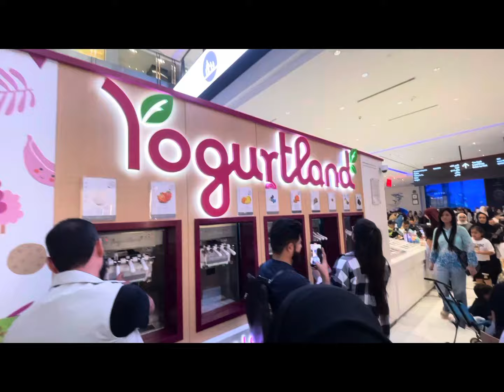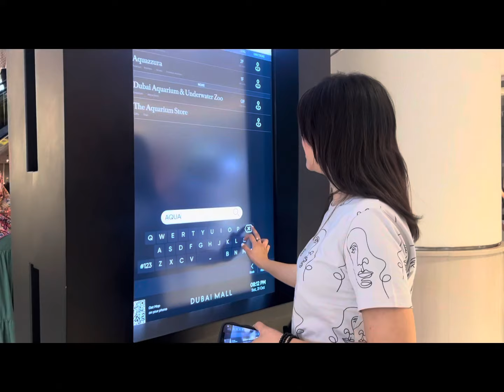Jumeirah Beach | Dubai Mall | Dancing Fountain | Fun | Dubai Trip